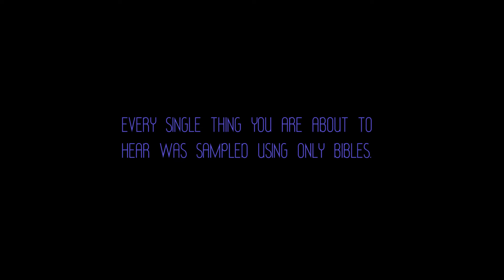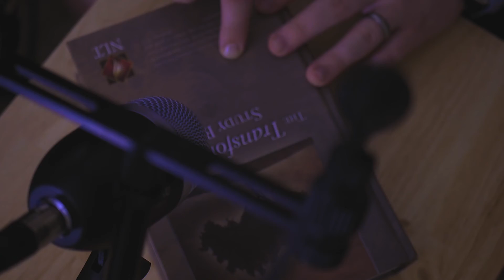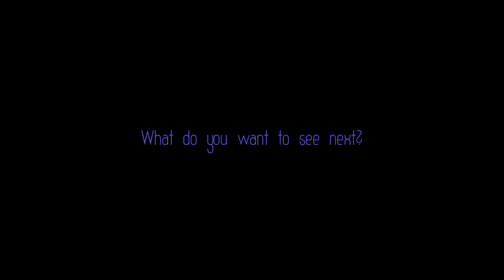"God's Plan" by Drake - played with ONLY Bibles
This video took me 3 days of work to make. I recorded myself smacking and squeaking Bibles and using ONLY those sounds reconstructed the song "God's Plan" by Drake. Gods Plan is a pretty groovy song and I enjoyed learning it and playing it. Also, let me know if you noticed any lyric changes because there may have been a few.

I am keeping them quality from here moving forward.

(If you want the samples used in this video)